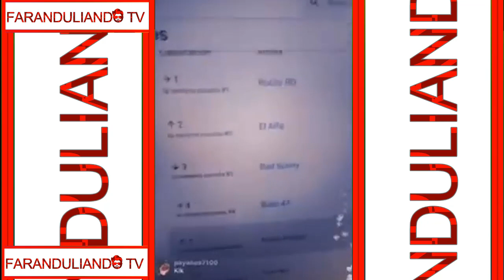Rochy rd se desahoga con algunos del genero de una manera muy enojado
genero de música urbana de republica dominicana  y latino  comenten y denle like